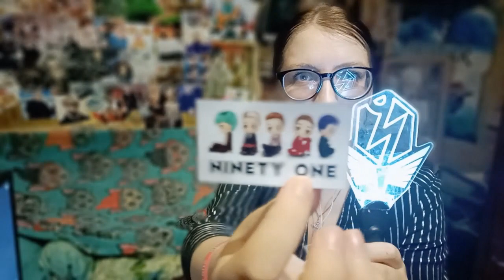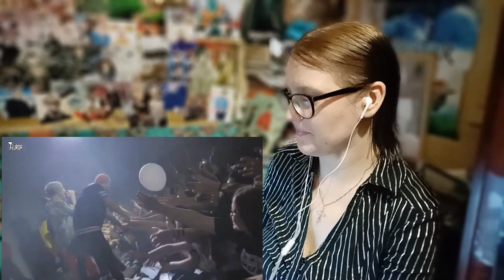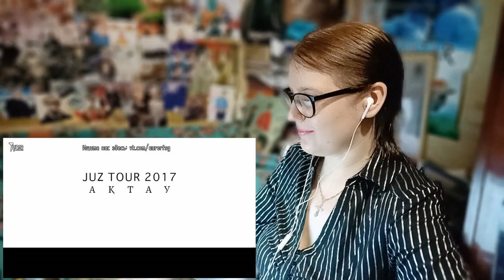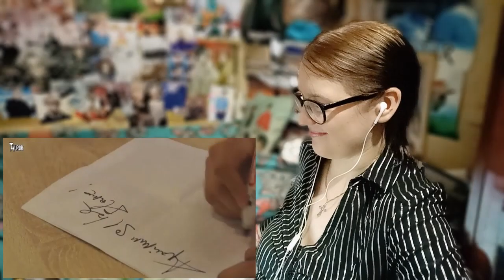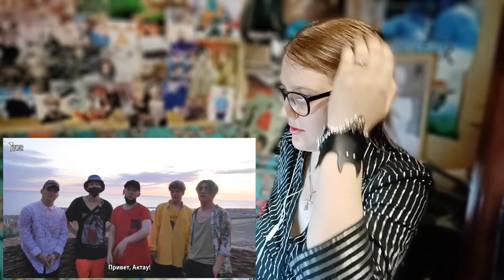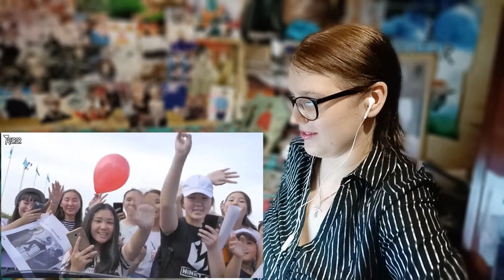РЕАКЦИЯ НА Juz tour 2k17 Ninety One